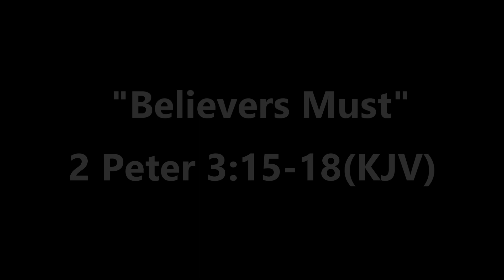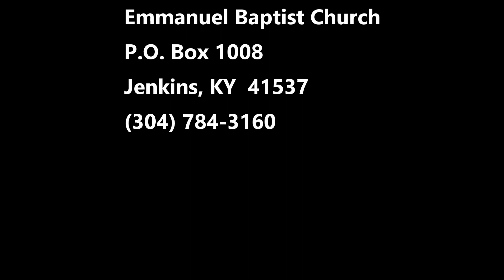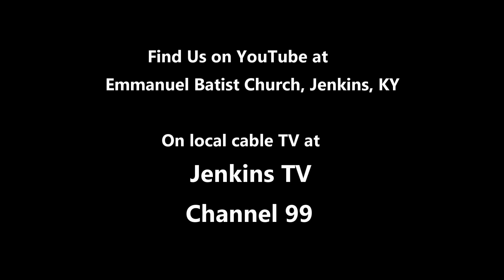Emmanuel Baptist Church, Jenkins, KY, March 3, 2024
Bro. Gary Robbins of Emmanuel Baptist Church in Jenkins, KY delivers this week's message "Believers Must."  Follow along with Bro. Gary in 2 Peter 3:15-18 (KJV).